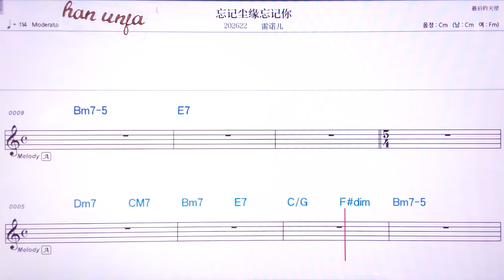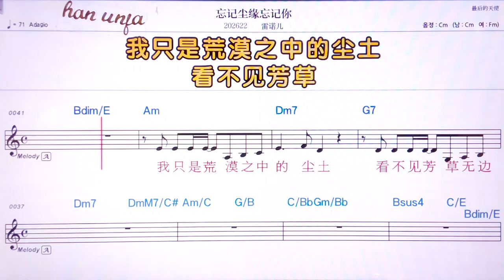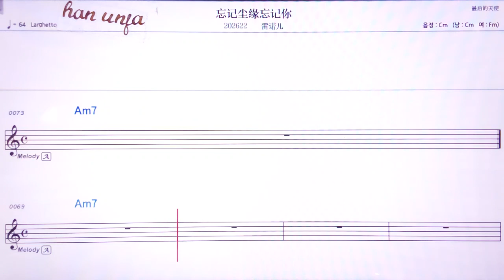💖왕찌천위엔왕찌니/ 레이누어얼 👍MR,유투브 노래방, 가라오케, 악보, 코드, 가사 ,Karaoke,반주